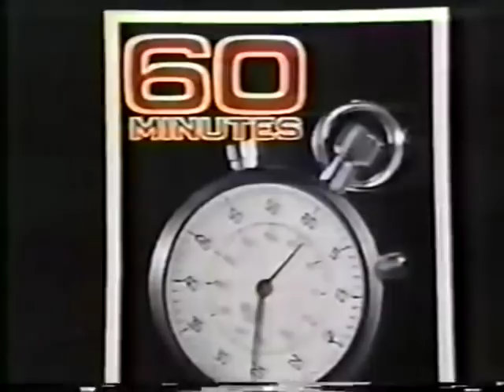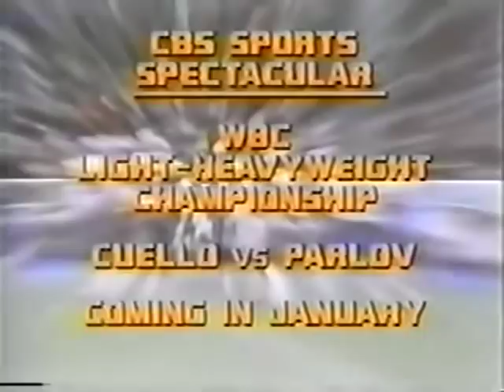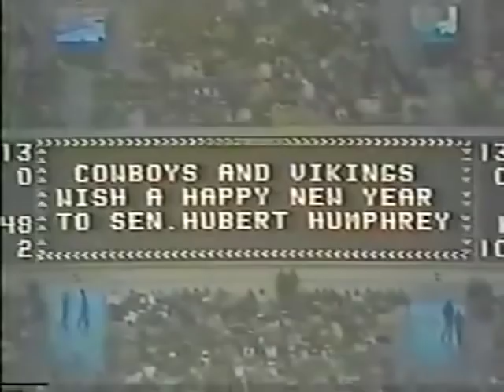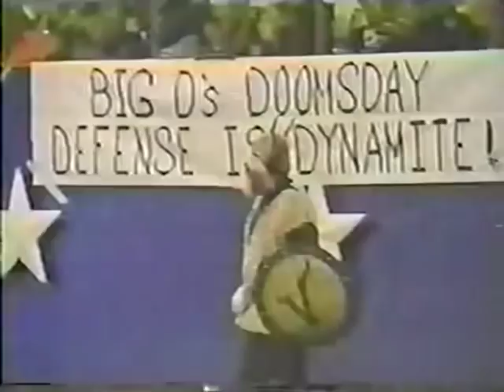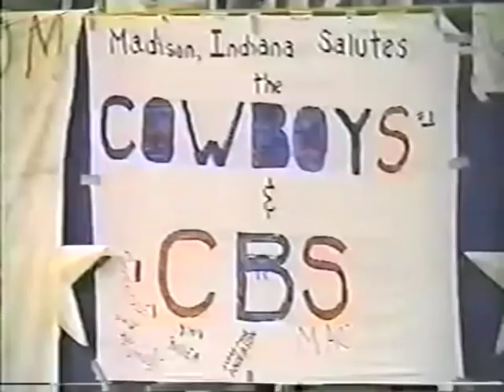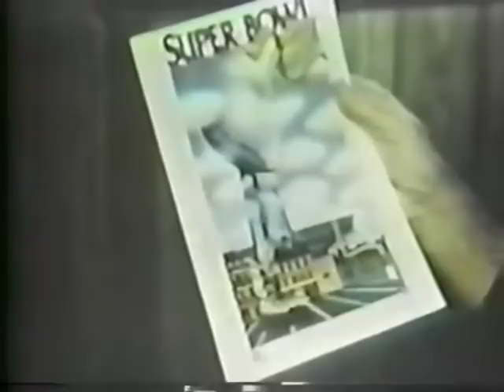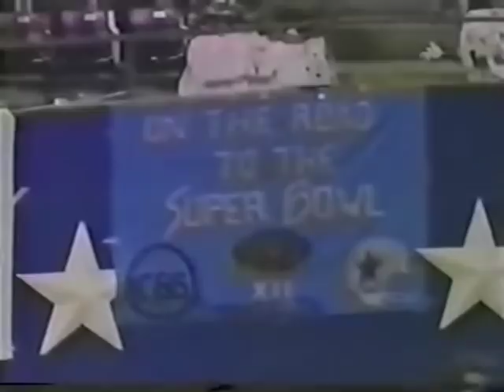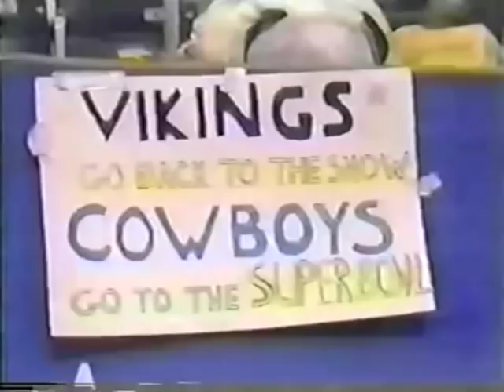1977 NFC Championshp Game Minesota at Dallas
Sorry about the quality on these. VHS tapes, you never know. I have had some that did well over the years and others that didn't. It just is what it is.